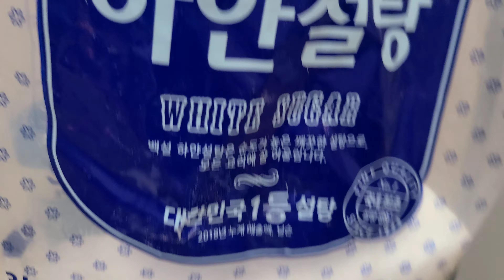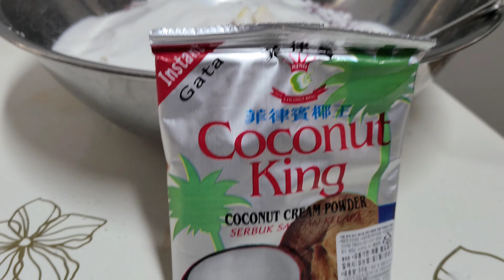2021 How to make puto maya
How to cook puto maya.

Ingredients:

1 kilo malagkit white
1 cup malagkit black
1 can coconut gata
1 pck. coconut powder gata
2 cups sugar
1tbsp salt
Luya

We use also banana leaf